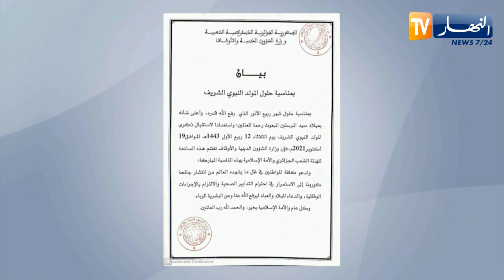وزارة الشؤون الدينية تعلن أن المولد النبوي الشريف سيكون يوم الثلاثاء 19 أكتوبر